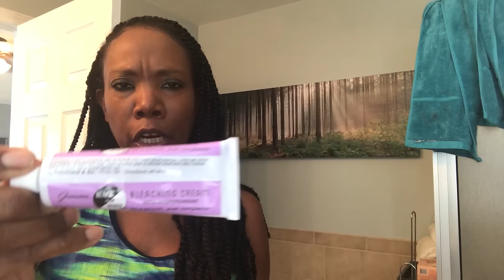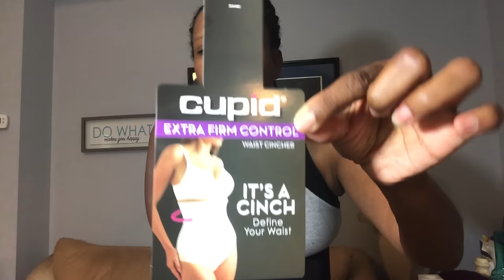How To Survive The First Month after Breast Reduction Surgery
***Sorry for the scar ointment on the bra at about 00:45. Now you know that the ointments will adhere to your clothing

In this video I share six tips based on my experience after breast reduction surgery/liposuction.